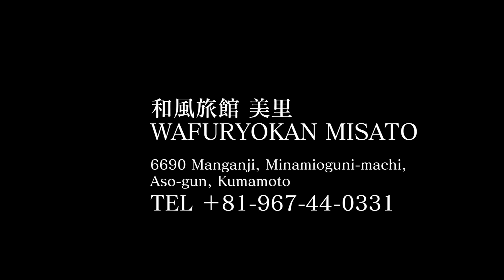【You more 南小国】黒川温泉 和風旅館 美里/WAFURYOKAN MISATO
We take pride in offering a color changing sulfur bath and Japanese set dishes prepared with seasonal materials. We’re a small inn, but our service will make you feel at home.